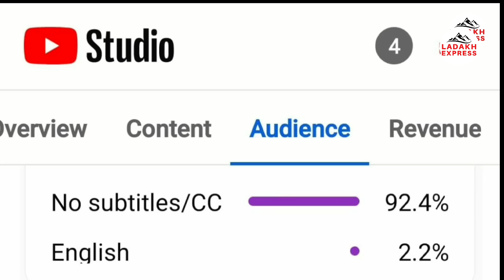Not Statehood, 6th Schedule news has no authenticity, seems concocted ; Sajjad Kargili KDA